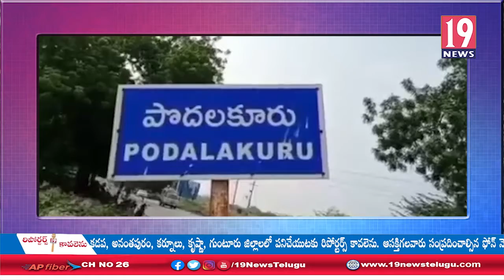సర్పంచ్ వార్డు మెంబర్లుఅందరు కలిసి కట్టుగా అభివృద్ధి అజెండాగా పనిచేద్దాం సర్వే పల్లి ఎమ్మెల్యే-